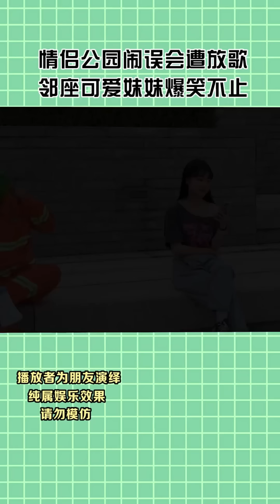小情侣公园闹误会，惨遭绿头怪恶搞放歌，JK妹妹笑到飙泪【戏精大爆炸】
请放心，本视频是一部原创拍摄的视频，没有任何不良行为。 小情侣公园闹误会，惨遭绿头怪恶搞放歌，JK妹妹笑到飙泪